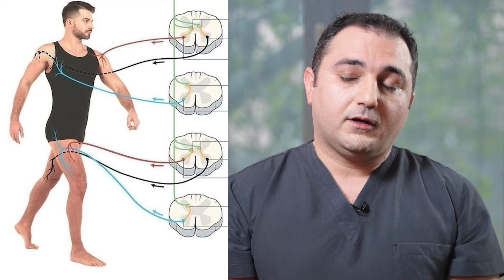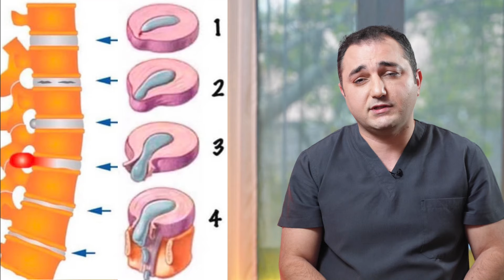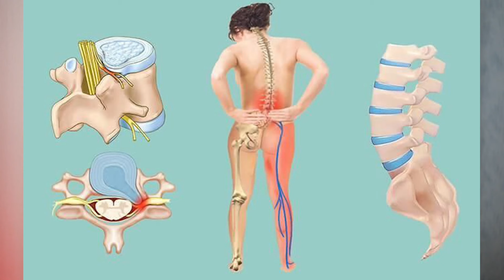Ողնաշարային խնդիրների և դրանից բխող հետևանքների մասին։